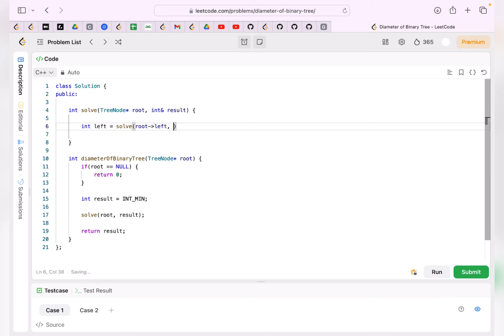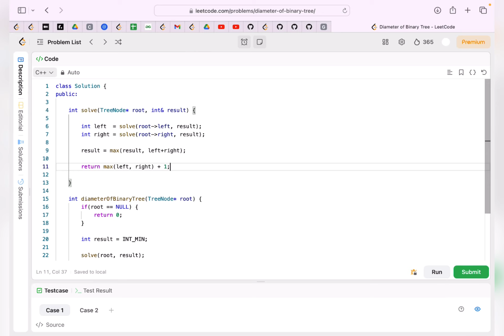Diameter of Binary Tree | Simple Story | Amazon | Leetcode 543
This is the 40th Video of our Playlist "Binary Tree  : Popular Interview Problems".
In this video we will try to solve a very good Binary Tree problem : Diameter of Binary Tree | Leetcode 543

Problem Name : Diameter of Binary Tree
Company Tags  : Amazon, Cadence India, Directi, MakeMyTrip, Microsoft, Oracle, OYO Rooms, Philips, Salesforce, Snapdeal, VMWare

Approach Summary :
The logic of the diameterOfBinaryTree method is based on a recursive approach to find the diameter of a binary tree. It utilizes the diameter private method to traverse the tree, calculating the length of the longest path passing through each node. Within the diameter method:

If the current node is null, it returns 0.
It recursively calculates the diameter of the left and right subtrees.
It updates the result variable with the maximum diameter encountered so far, considering the path passing through the current node.
It returns the maximum length between the left and right subtrees plus 1, representing the length of the path from the current node to the deepest leaf.
Finally, the diameterOfBinaryTree method initializes a variable result with the smallest possible integer value, calls the diameter method to compute the diameter, and returns the maximum diameter found.

✨ Timelines✨
00:00 - Introduction